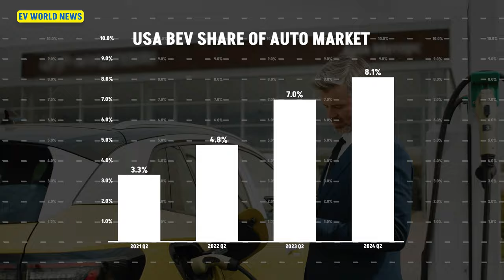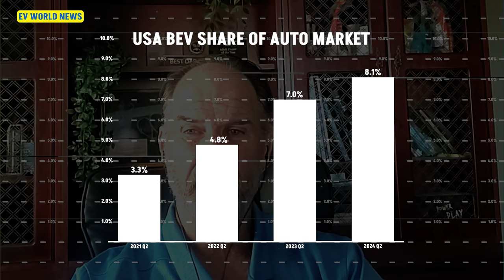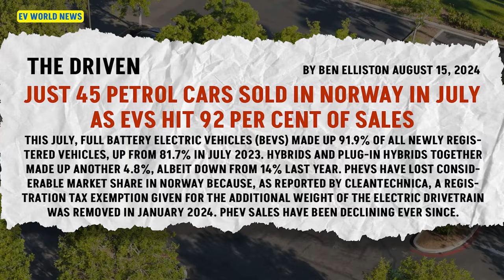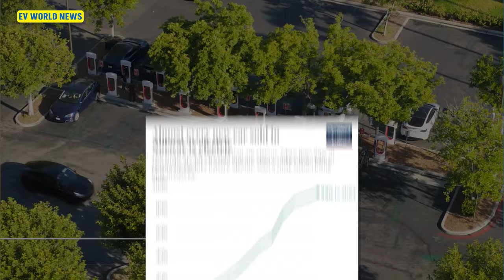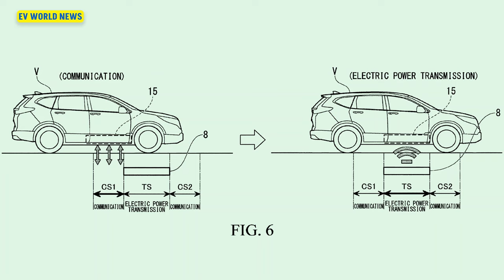USA EV Market Explodes to 8% Share!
In this video, David from EV World News and Bill Moore discuss the USA's explosive growth in battery electric vehicle (BEV) market share, which has now hit 8% of total car sales for the second quarter of 2024. With EV sales up 16% year-over-year, gas-powered vehicles are on the decline, down 14% from five years ago. Join the conversation as we compare the U.S. to global EV leaders like Norway and China, explore the impact of political debates on electric car adoption, and talk about innovative solutions like streetlamp chargers.